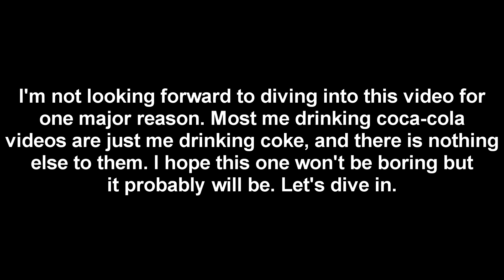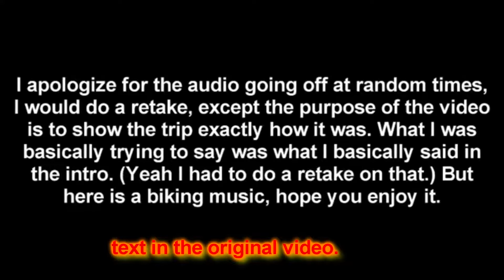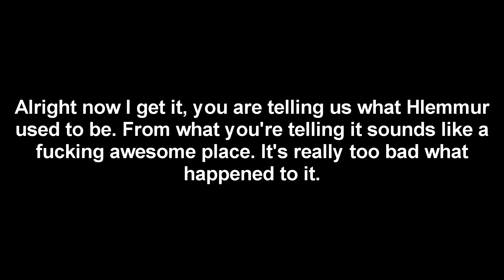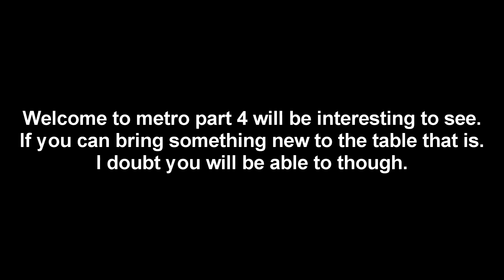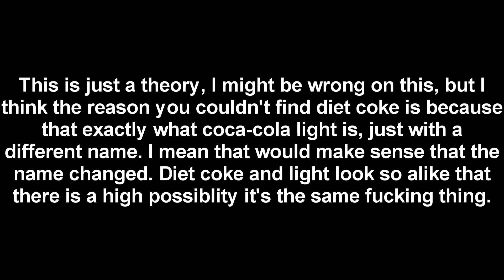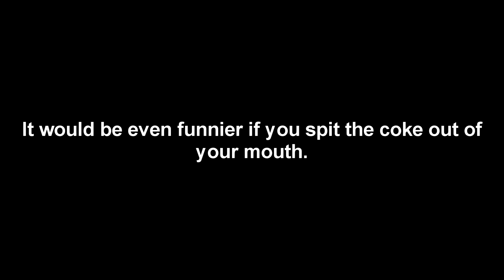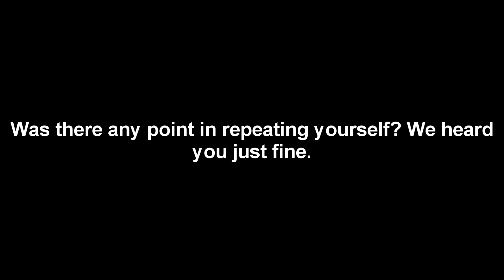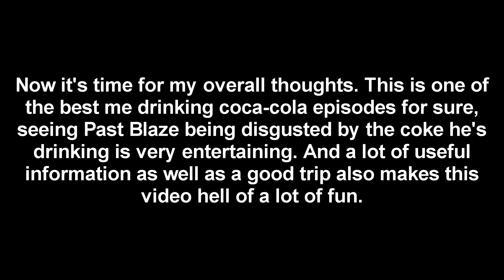Me Drinking Coca Cola #15: Let's Go Diet (analyzed)